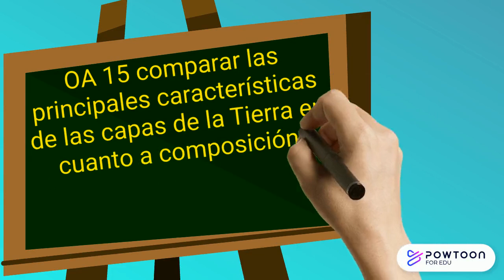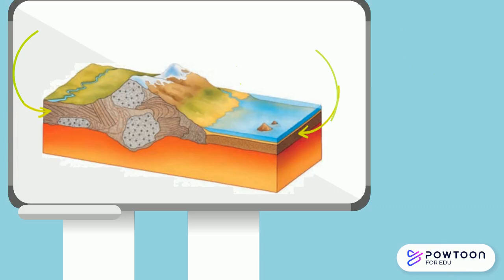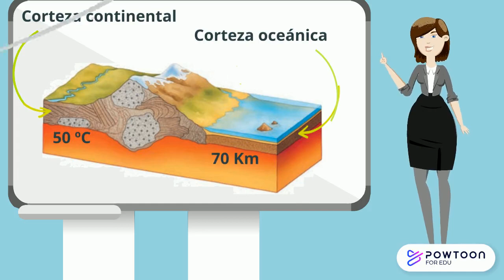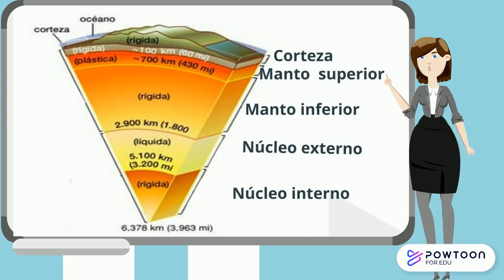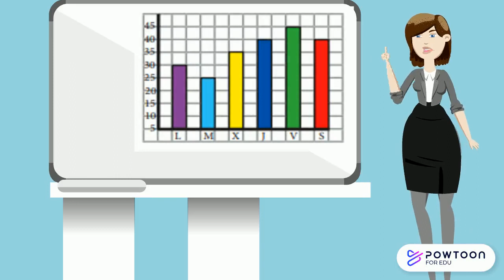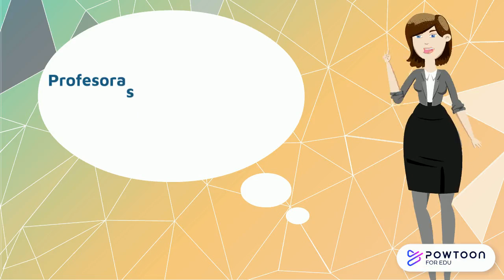4TO BÁSICO A-B - CIENCIAS - Clase 6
En esta clase vamos a comparar las principales características de las capas de la Tierra.